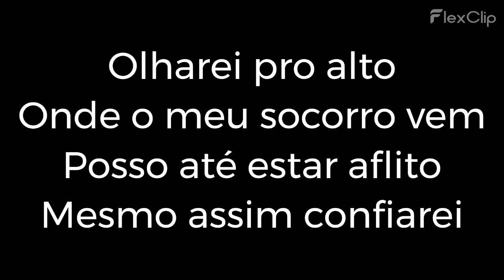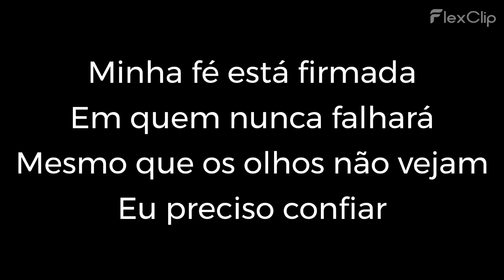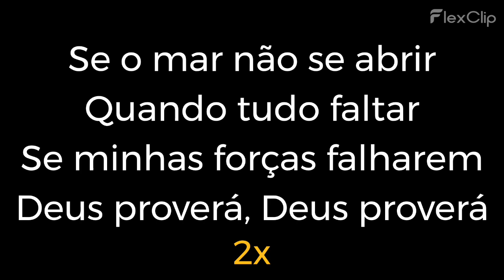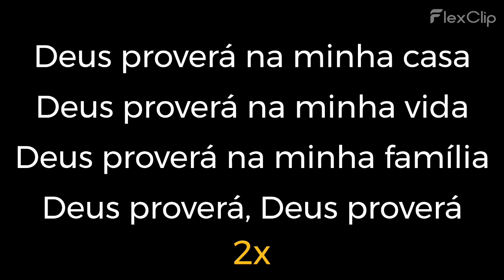Deus Proverá | Bruna Olly | PLAYBACK | 2 TONS ABAIXO